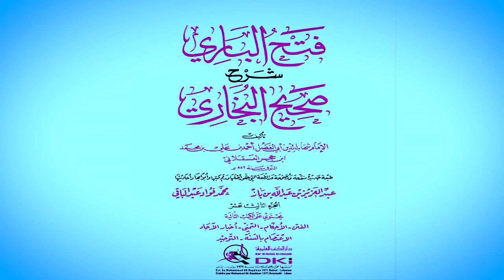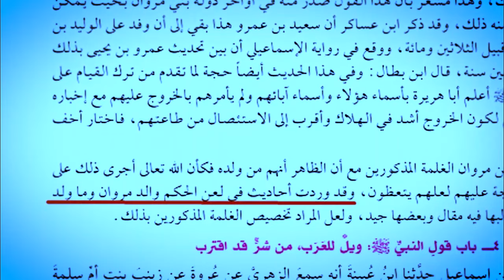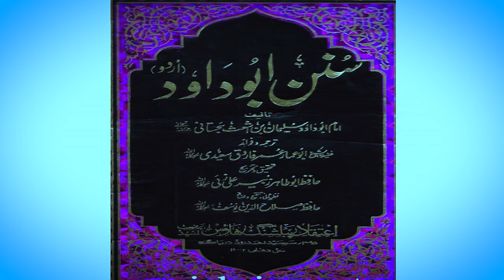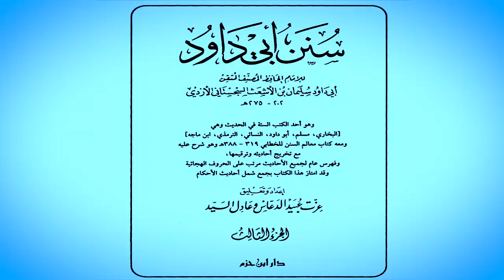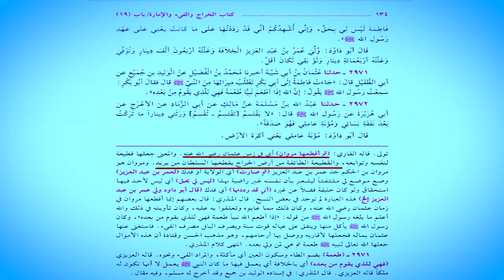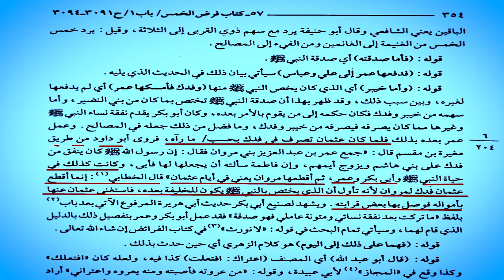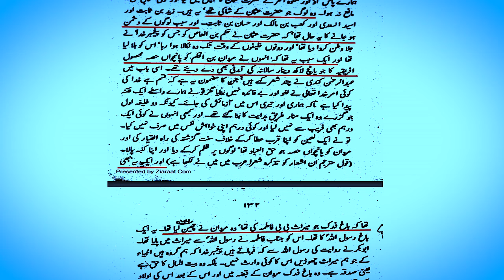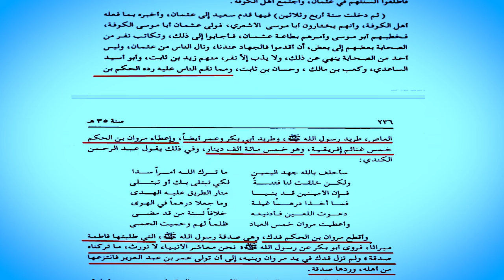Janab e Usman nay Bagh e Fadak Marwan ko Q dia? Allama Shahryar Raza Abidi | shia vs sunni islam